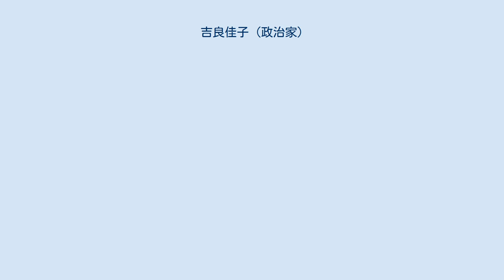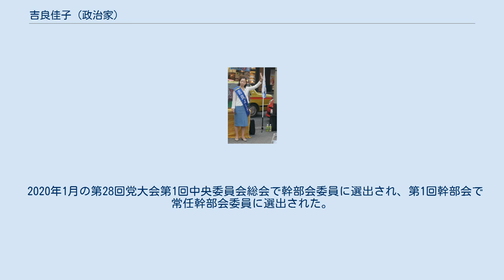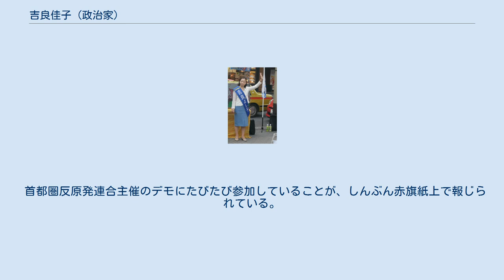吉良佳子 (政治家)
学士（文学）取得者
吉良 佳子（きら よしこ、1982年9月14日 - ）は、日本の政治家、参議院議員。
日本共産党中央委員、常任幹部会委員、青年・学生委員会責任者。
同党東京都委員会 雇用と就活対策室長。
選挙運動等では吉良よし子の表記も使用する。
 父は高知県議会議員（日本共産党・高知市選出）の吉良富彦、夫は目黒区議会議員の松嶋祐一郎（日本共産党）。
 2019年 高知県高知市出身。
父親は元小学校の教員で高知県議会議員の吉良富彦。
母親も小学校の教員だった。
幼い頃、戦争の絵本を読んでショックを受け、普通の飛行機も怖がるようになった時に日本に憲法9条があること、戦争中にも戦争に反対し続けた政党、日本共産党があることを母に教えられ日本共産党を支持しようと心に決めた。
 高知県立高知追手前高等学校卒業。
2004年に早稲田大学第一文学部（日本文学専修）卒業。
 東京都豊島区の宝印刷で4年間、「企業の社会的責任」の報告書作成支援の仕事をした。
 2009年7月に実施された東京都議会議員選挙に日本共産党公認で豊島区選挙区から立候補。
17,683票を獲得するも、次点で落選。
 2013年7月に実施された第23回参議院議員通常選挙に日本共産党公認で東京都選挙区から立候補。
703,901票を獲得し、3位で当選。
日本共産党としては12年ぶりとなる東京都選挙区での議席獲得となった（東京都選挙区が5人区になってから3位当選した共産党議員は初めてである）。
 2014年1月、日本共産党第26回大会で准中央委員に選出され、2017年1月の日本共産党第27回大会で中央委員に選出された。
 2019年7月の第25回参議院議員通常選挙では、東京都選挙区で706,532票を獲得して3位で再選した。
 2020年1月の第28回党大会第1回中央委員会総会で幹部会委員に選出され、第1回幹部会で常任幹部会委員に選出された。
 2015年1月17日に「集団的自衛権行使容認反対！　戦争できる国にしない！」を掲げた、国会ヒューマンチェーン「女の平和」（国会を赤い服を着た人間の鎖で囲み、首相の安倍晋三に「レッドカード」を突きつけるデモ）に、横湯園子（元中央大教授）、雨宮処凛、藤原真由美（日弁連憲法問題対策本部副本部長）､坂本洋子（ｍネット･民法改正情報ネットワーク理事長）、辛淑玉（のりこえねっと共同代表）らとともに、参加している。
 首都圏反原発連合主催のデモにたびたび参加していることが、しんぶん赤旗紙上で報じられている。